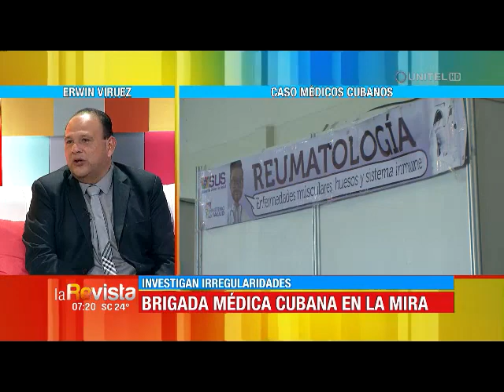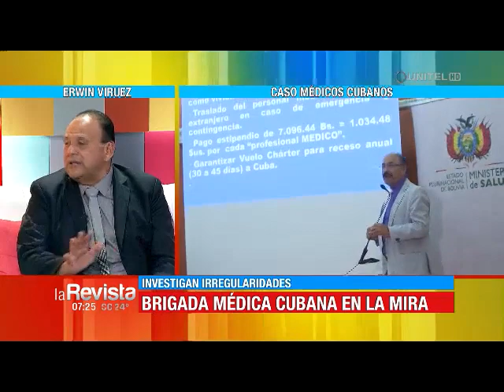Ministerio de Salud investigará irregularidades de brigada médica cubana